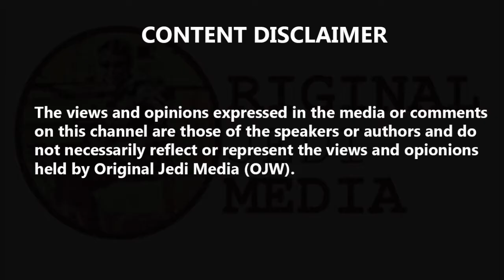Donald Trump 'not worried' as North Korea tests missiles for third time in a week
Donald Trump 'not worried' as North Korea tests missiles for third time in a week. Donald Trump says he is "not worried" following a third North Korean missile test in just over a week. Pyongyang fired two unidentified projectiles into the Sea of Japan at 3am local time on Friday, South Korea said. US officials said they had tracked a projectile launch from North Korea, adding that initial information suggested it was similar to other short-range missile tests by Pyongyang in the past days. Seoul's military said the weapons were fired from North Korea's South Hamgyong province. Speaking to South Korea's Yonhap news agency, the country's joint chiefs of staff said: "We are monitoring the situation in case of additional launches and maintaining a readiness posture". Speaking before his trip to a campaign rally in Cincinnati, the US president called the missiles launched by North Korea as "very standard" and "short range". He added: "I think it's very much under control, very much under control." Friday's launch comes after North Korean officials confirmed late on Wednesday that Kim Jong Un oversaw test firings of a new multiple rocket launcher system. It is being seen as a warning ahead of US-South Korean military drills in the region. Earlier on Thursday, a senior US official said Pyongyang's latest launches did not violate a pledge Kim Jong Un made to Mr Trump not to test long-range missiles and nuclear weapons. At the United Nations, Britain, France and Germany urged North Korea to engage in "meaningful" talks with the US, adding that international sanctions need to be fully enforced until Pyongyang has dismantled its nuclear and ballistic missile programs. British ambassador to the UN Karen Pierce said: "We urge North Korea to take concrete steps towards its complete, verifiable and irreversible denuclearisation and to engage in meaningful negotiations with the US." In June, Mr Trump and Mr Kim agreed to revive talks that broke down in February after they were unable to agree on US demands for North Korea's full denuclearisation and North Korea's insistence on sanctions relief. US Secretary of State Mike Pompeo is in the region, and said the US "stands ready" to continue talks with Pyongyang.